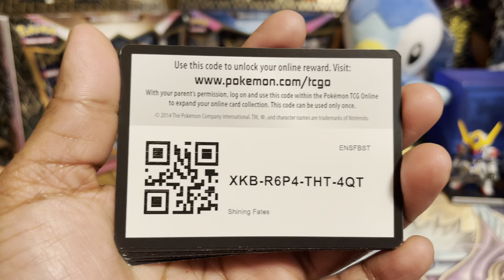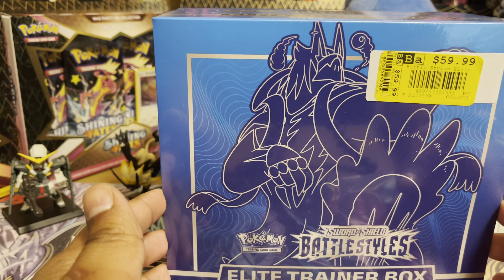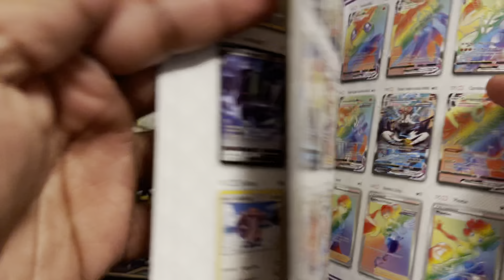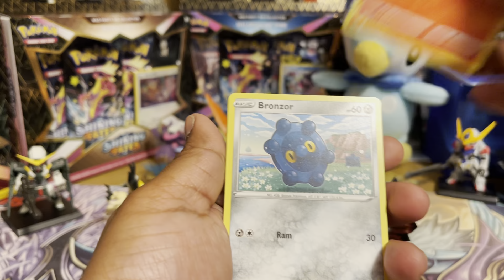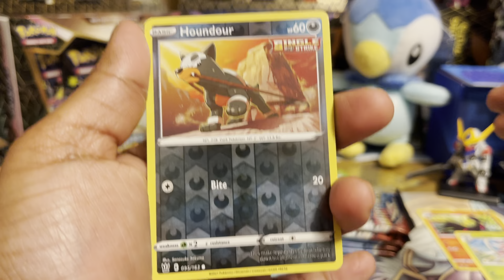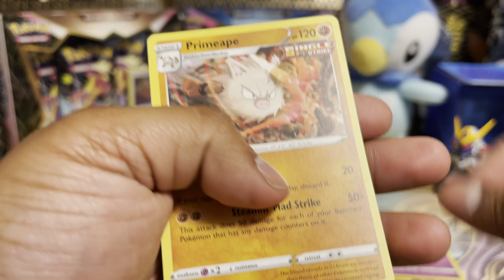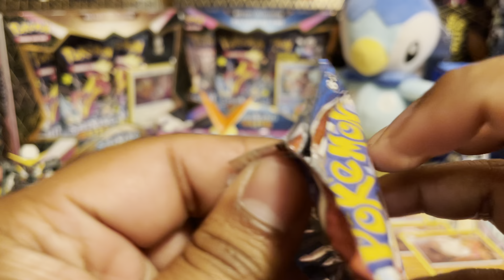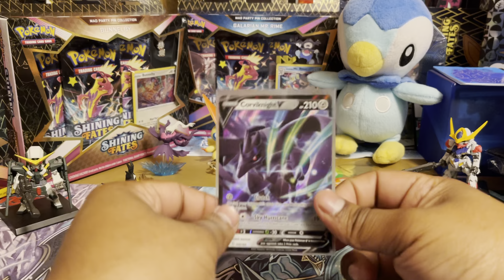Pokemon Sword and Shield Battle Styles Elite Trainer Box Unboxing!!!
Sorry about the late upload hopefully the code cards make up for that. Currently in Vegas on vacation so this was filmed like a week ago. Thank you guys for the views really apricate it. Remember comment, Like, and sub for more Pokémon unboxing.